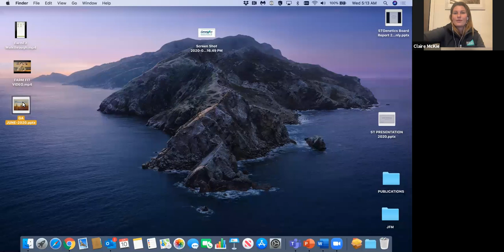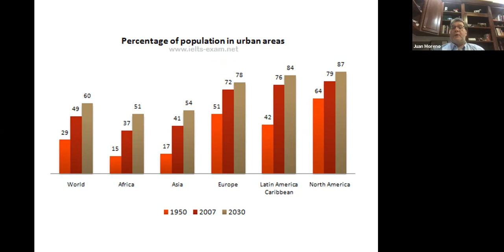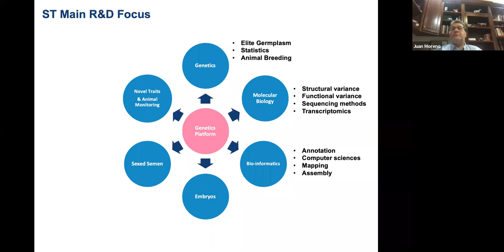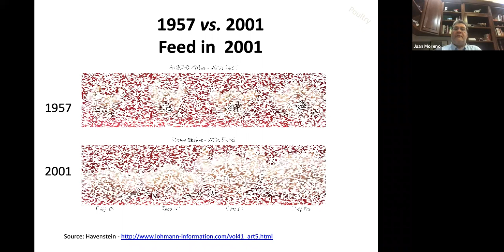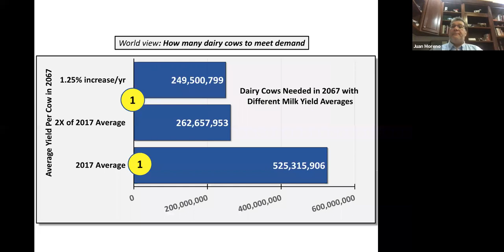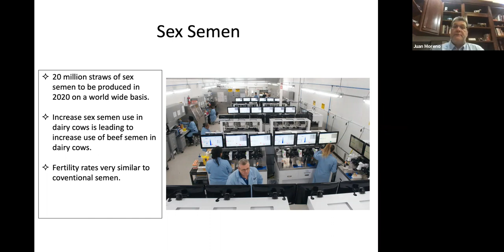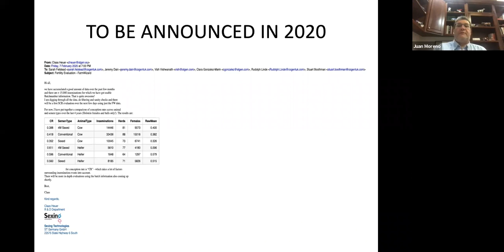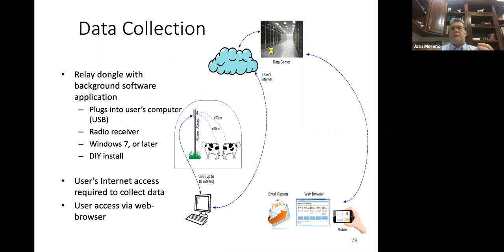GA2020: Juan Moreno, Sexing Technologies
Up to 4 million less dairy semen straws were sold into the US market last year as producers embrace “beef-on-dairy”, according to a leading technology manufacturer.
This comes as new research showing “basically identical” conception rates between the new sexed semen product and conventional semen was unveiled to the 2020 Genetics Australian online conference audience last night.
Sexing Technologies CEO Juan Moreno – live from Texas in the US – explained how improvements to the way sex semen was produced delivered fertility gains and reduced the cost of the product.

Facilitated by Genetics Australia Marketing Manager, Claire McKie